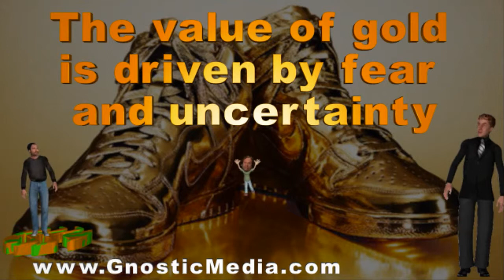Joe Rogan Irresponsible Advice